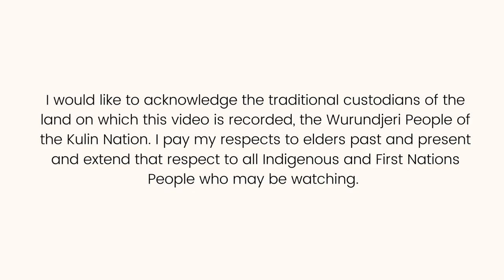Middle Fiction Book Review: Shadows and Secrets by Anh Doh (Wolf Girl 12)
Today I am reviewing Shadows and Secrets, book 12 in the Wolf Girl series by Anh Doh.

BOOK SYNOPSIS
When Gwen discovers her dad has escaped from Snake Dungeon in Winter Hill, she and her pack race to the town, desperate to find out whether her mum is still being held there. But when they arrive they realise the Braxans are watching them, and when they split up, the dogs start disappearing . . .

Gwen isn't sure who she and her pack can trust in Winter Hill. Will they find a way to Snake Dungeon – and if they do make it, who will be waiting for them?

Shadows and Secrets is another epic adventure following Wolf Girl and her devoted pack of dogs from Australia's number one bestselling author!

TIMESTAMP:
0:00 Acknowledgement of Country
0:16 Intro
0:54 Book Review
2:30 Wrap-Up